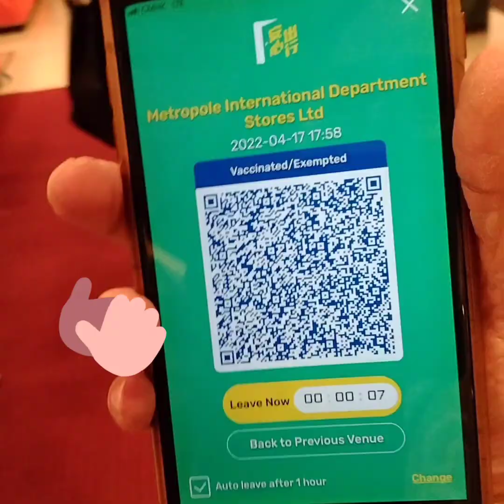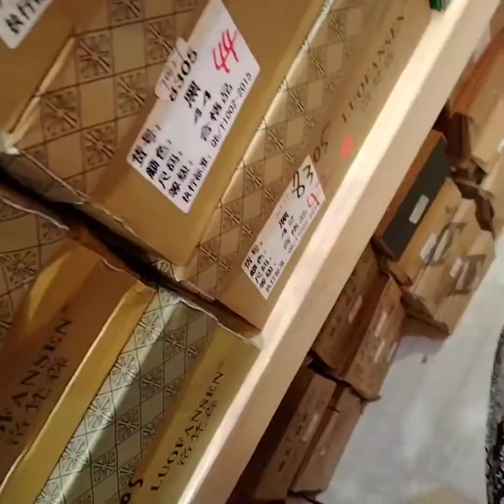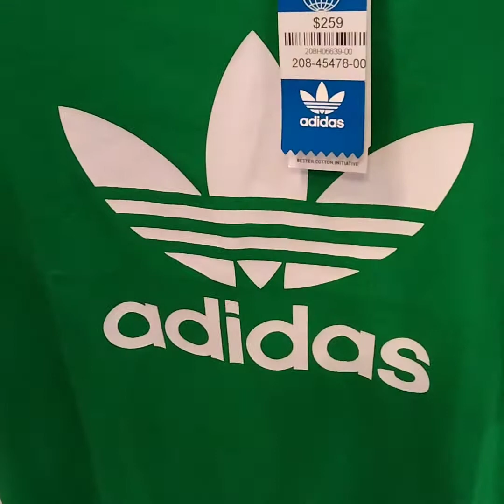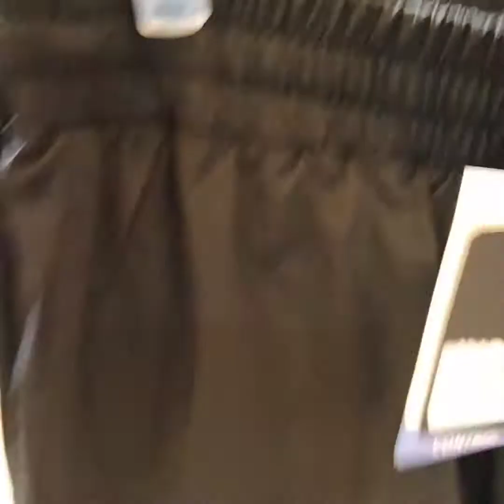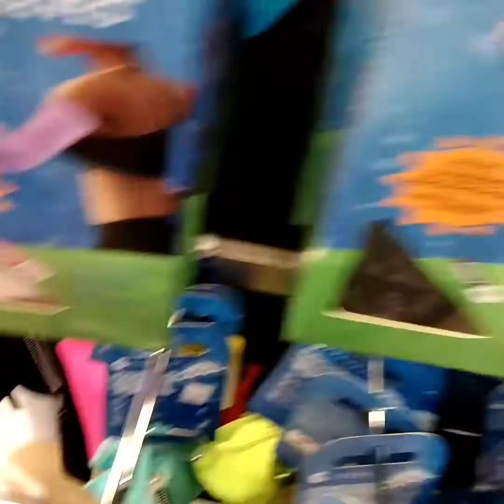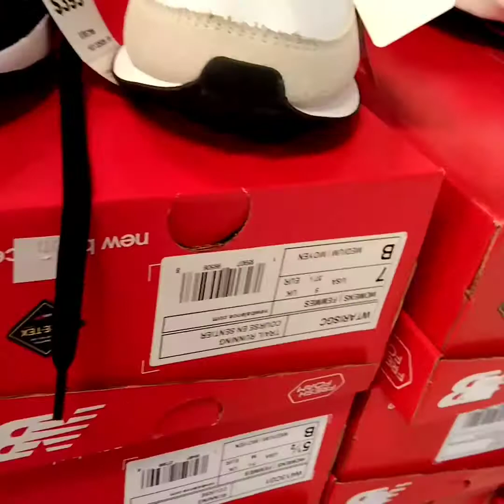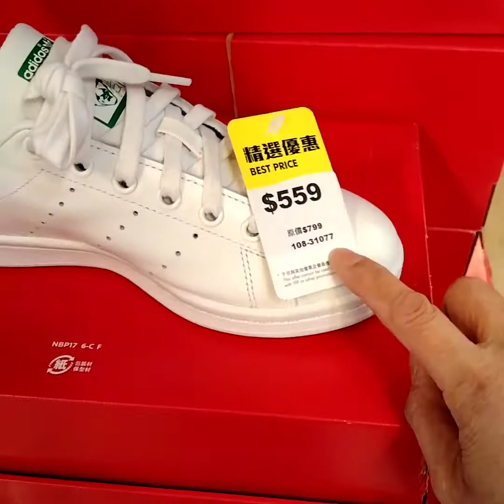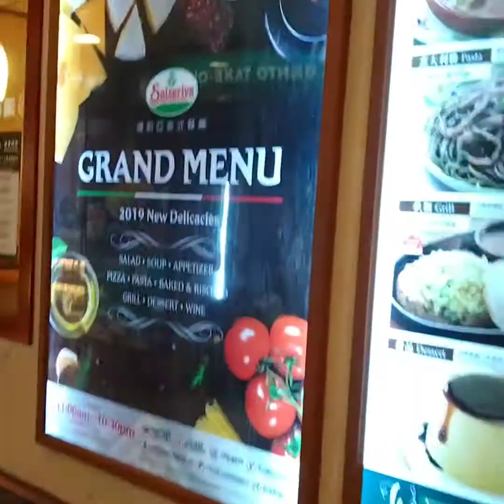window shopping while waiting my take out order pizza 😀/ChaCha Marie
Hello guys ikot ikot muna Ako Dito habang nag hihintay Ako Ng order kong pizza😂💖
sa muli maraming salamat po sa lahat 🤩🤩lalong Lalo na amv supporters love u all at sa lahat din Ng teams founder💖maraming salamat po💝